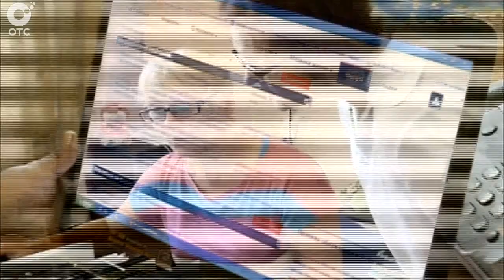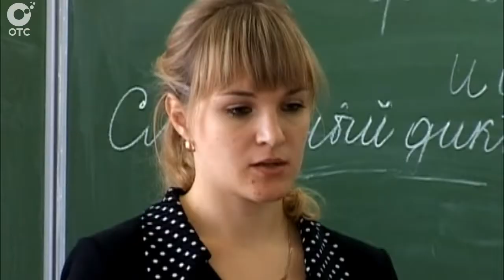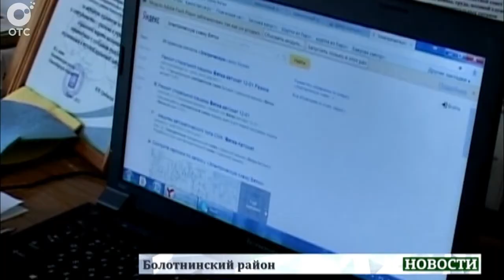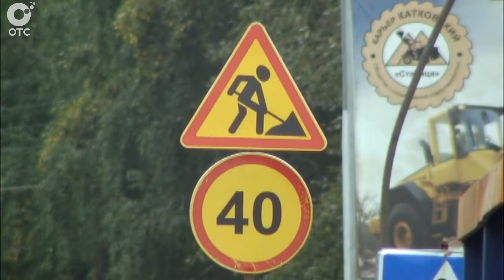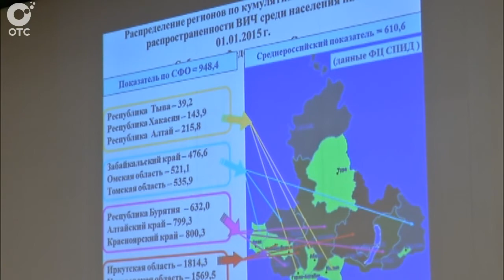НОВОСТИ УТРА: 20 августа 2015